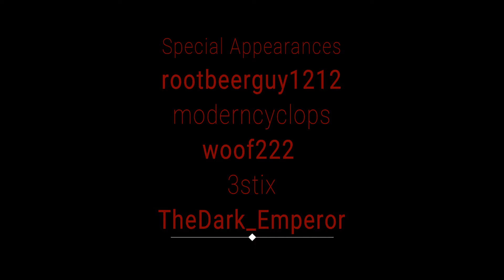2b2t The Spawn Poem